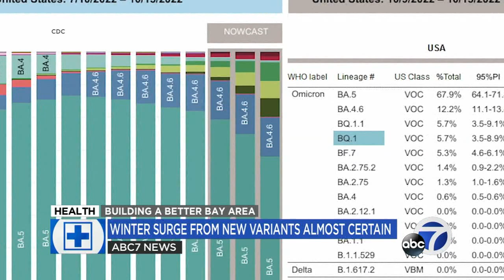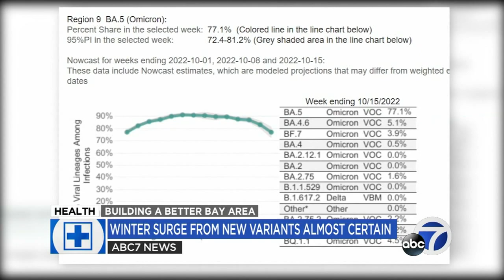Scientists explain what to expect with COVID variants XBB, BQ.1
Infectious diseases experts are keeping a close eye on multiple COVID variants that have resulted in a spike in cases in both Europe and Asia.